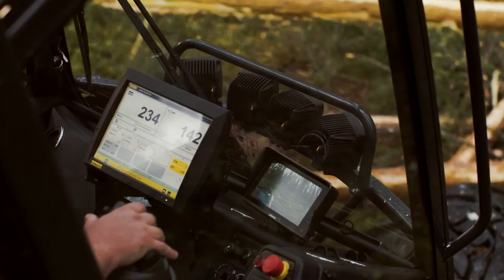EY Entrepreneur of the Year 2016 -voittaja: Ponsse Oyj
Ponssen Juha Vidgrén on upeasti vaalinut isänsä Einari Vidgrénin perustamaa yhtiötä. Tänään Ponsse on yli 11 000 Ponsse-metsäkoneen kokemuksella maailman johtavia metsäkonevalmistajia. 77% yhtiön liikevaihdosta tulee viennistä mutta kotipaikka ja tehtaat on Vieremällä. Vahvat innovaatiot läpi historian, reagointiherkkyys ja asiakkaiden päivittäisen työn tunteminen ovat pitäneet Ponssen mukana kovassa kilpailussa.